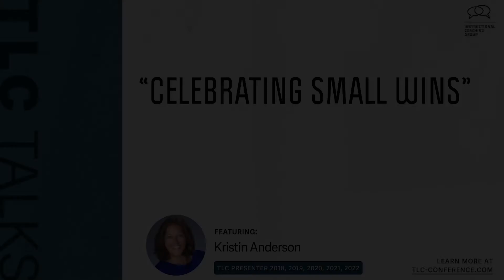TLC 2022 Presenter Kristin Anderson on Celebrating Small Wins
Kristin Anderson shares with Jim Knight why it's critical to celebrate small wins, even when we're in overwhelming situations.

Enjoy more conversations like this at the Teaching Learning Coaching conference, Oct 2-4, 2022